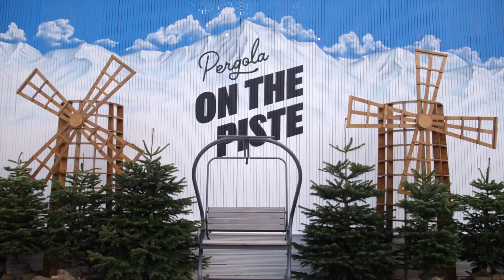Pergola on the Piste by Marble Creative Studios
It’s like you have stumbled in for an apres ski session, friends already there with ski boots and ski’s hanging at the door, the ski lift ready for photos and in the vista some beautiful snow dressed fur trees.

For diners in this alpine haven they can cosy down in dark, alpine huts draped in cosy tartan and comfortable (faux) fur furnishings ready to settle into that apres ski time.